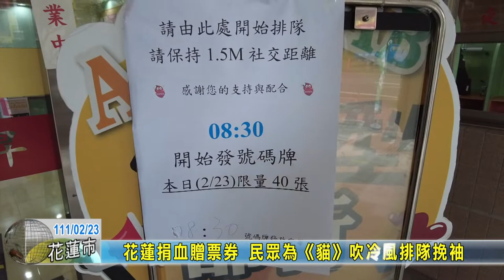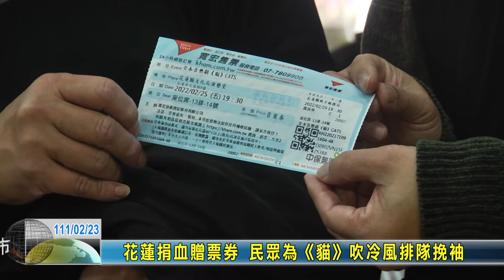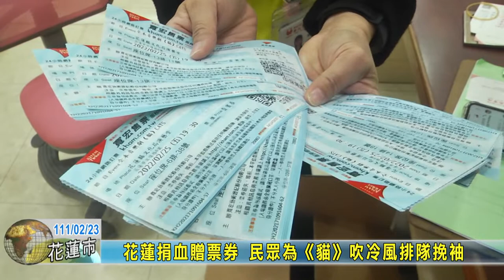20220223 05 花蓮捐血贈票券 民眾為《貓》吹冷風排隊挽袖